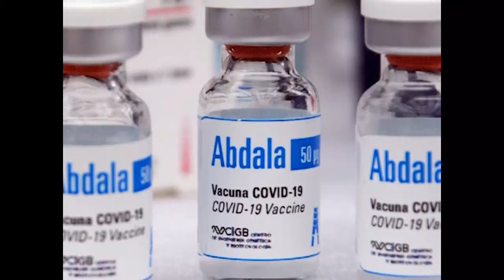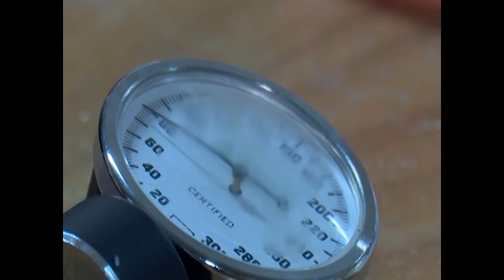Autorizan uso de emergencia para vacuna Abdala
Ante la situación epidemiológica del país, la Autoridad Reguladora de Medicamentos, Equipos y Dispositivos Médicos (Cecmed) emitió el autorizo de uso emergencia para Abdala, convertida así, en la primera vacuna producida en Latinoamérica.